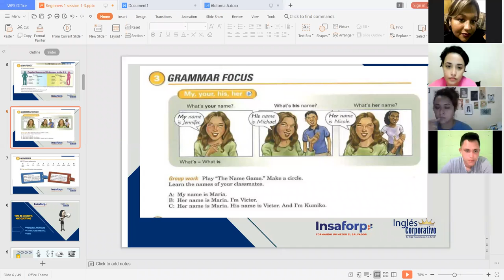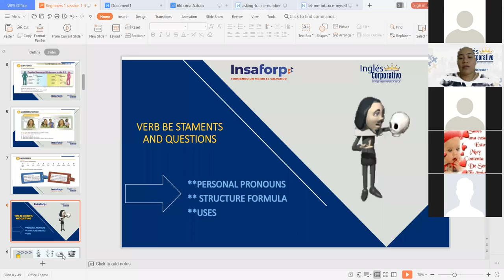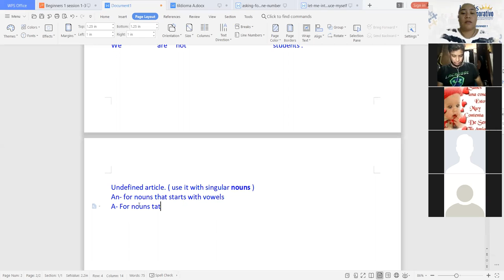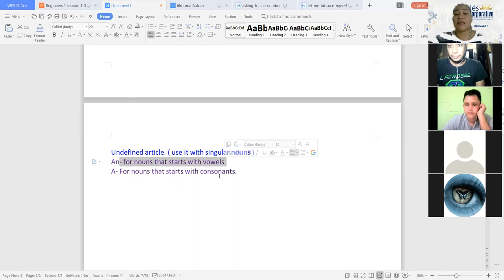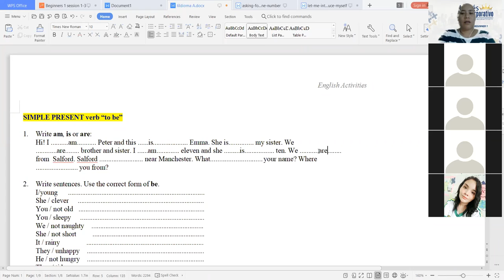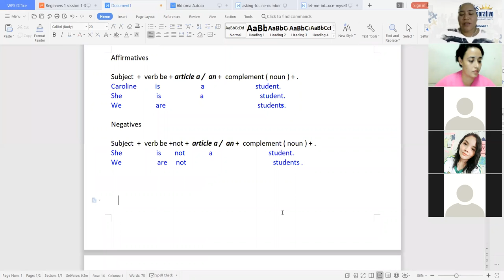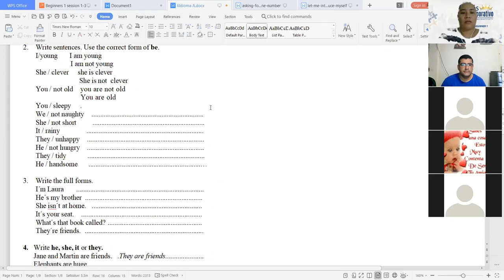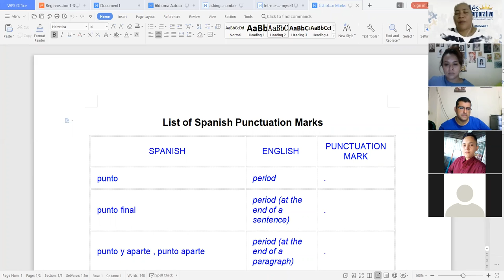Ingles Corporativo-Verb be Staments Negative and Affirmative- Day 2